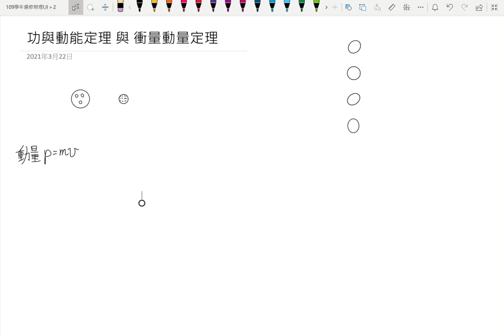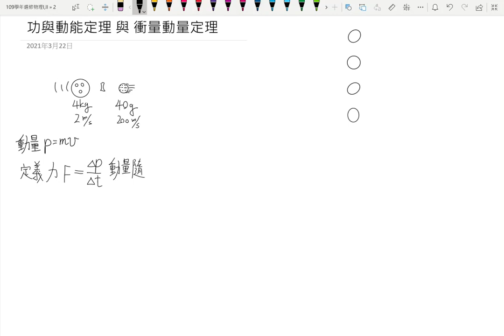3-1功與動能定理簡介